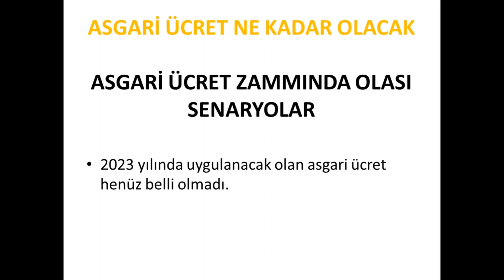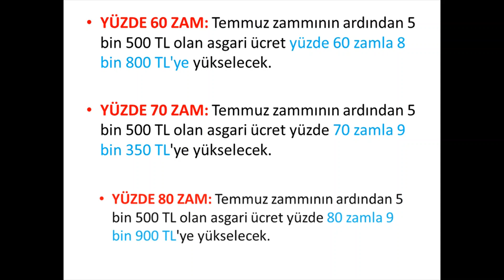ASGARİ ÜCRET NE KADAR OLACAK - ASGARİ ÜCRET ZAMMINDA OLASI SENARYOLAR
ASGARİ ÜCRET NE KADAR OLACAKASGARİ ÜCRET ZAMMINDA OLASI SENARYOLAR
2023 yılında uygulanacak olan asgari ücret henüz belli olmadı.
2023 yılı yeni asgari ücrette senaryolar ise şöyle
YÜZDE 20 ZAM: Temmuz zammının ardından 5 bin 500 TL olan asgari ücret yüzde 20 zamla 6 bin 600 TL'ye yükselecek.

YÜZDE 30 ZAM: Temmuz zammının ardından 5 bin 500 TL olan asgari ücret yüzde 30 zamla 7 bin 150 TL'ye yükselecek.

YÜZDE 40 ZAM: Temmuz zammının ardından 5 bin 500 TL olan asgari ücret yüzde 40 zamla 7 bin 700 TL'ye yükselecek.

YÜZDE 50 ZAM: Temmuz zammının ardından 5 bin 500 TL olan asgari ücret yüzde 50 zamla 8 bin 250 TL'ye yükselecek.
YÜZDE 60 ZAM: Temmuz zammının ardından 5 bin 500 TL olan asgari ücret yüzde 60 zamla 8 bin 800 TL'ye yükselecek.

YÜZDE 70 ZAM: Temmuz zammının ardından 5 bin 500 TL olan asgari ücret yüzde 70 zamla 9 bin 350 TL'ye yükselecek.

YÜZDE 80 ZAM: Temmuz zammının ardından 5 bin 500 TL olan asgari ücret yüzde 80 zamla 9 bin 900 TL'ye yükselecek.